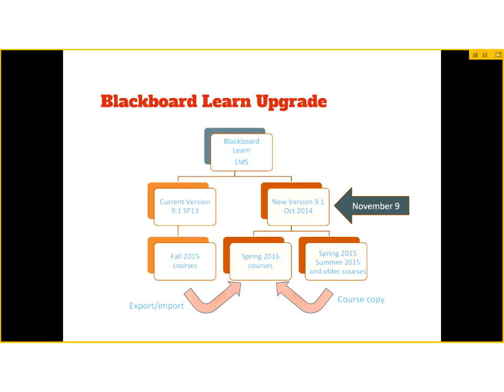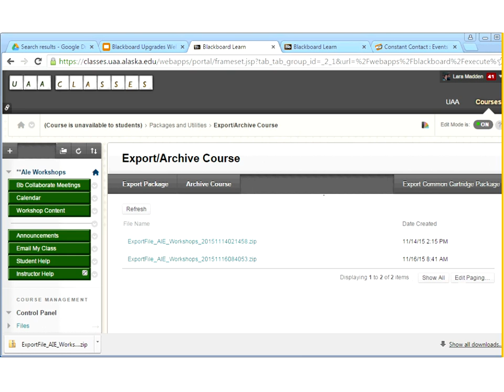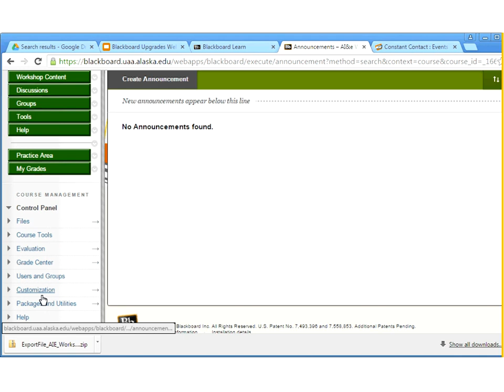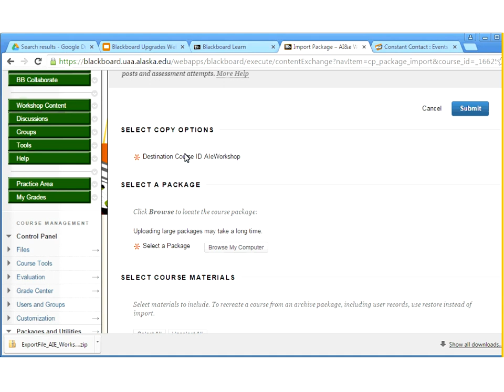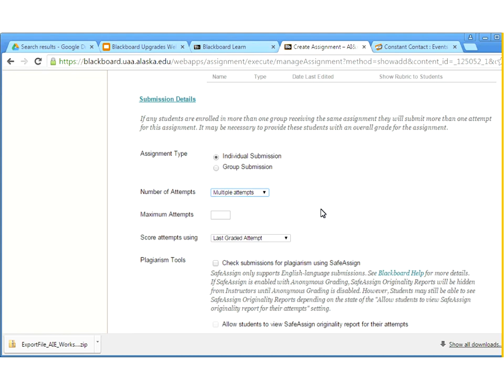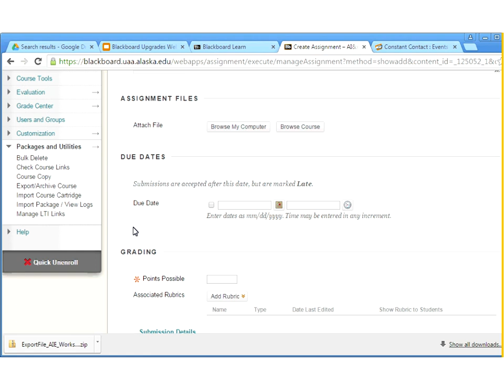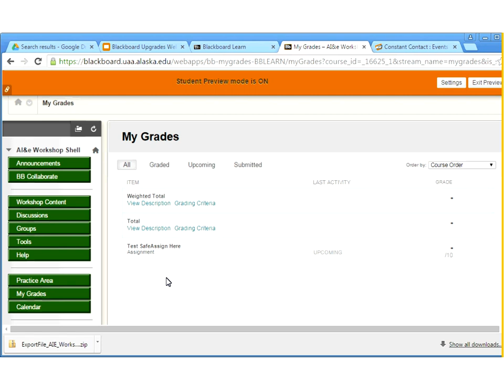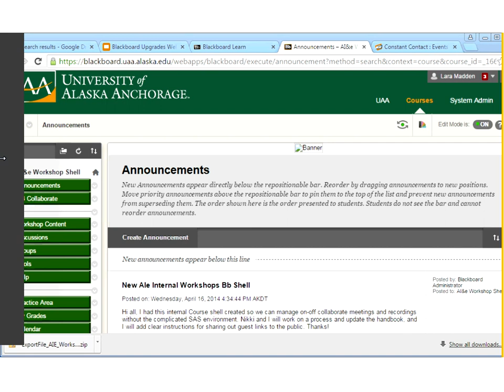Blackboard Upgrade Webinar: No Dang Sound